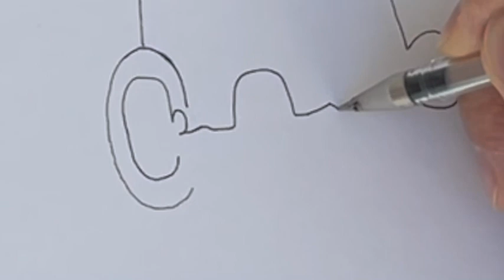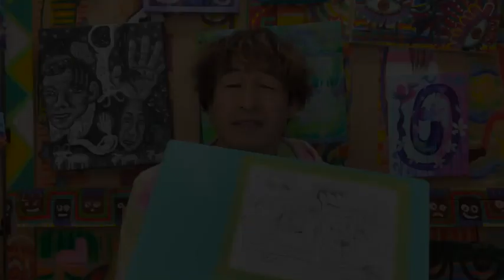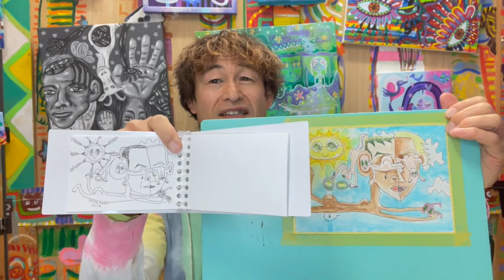売れる作品とは？売れない絵も描いた方が良い理由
エロティックアートチャンネル/ My Art of Eroticism Channel